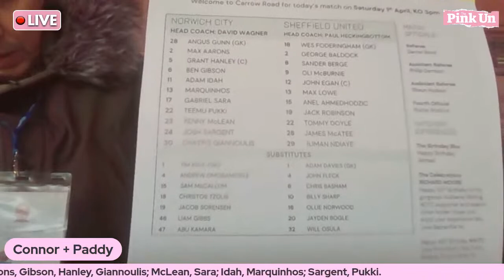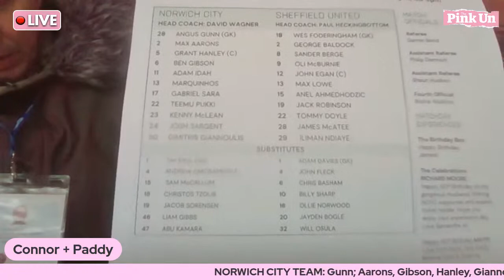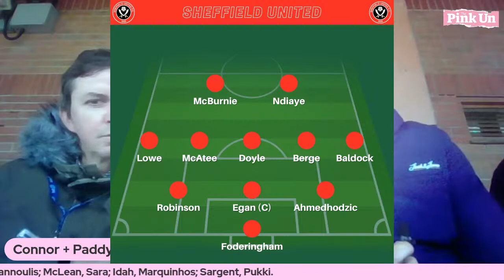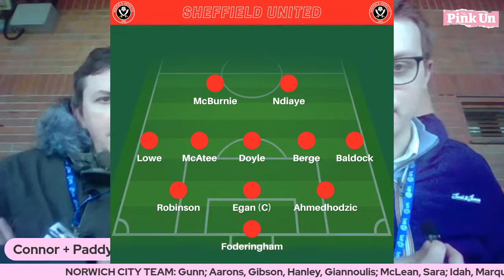TEAM NEWS LIVE: Norwich City v Sheffield United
Join the lads live from Carrow Road as team news drops ahead of Norwich City vs Sheffield United in the Championship.